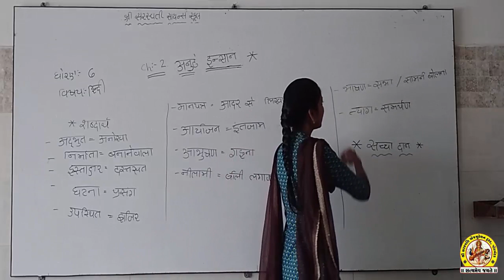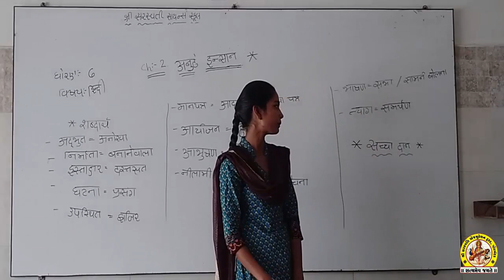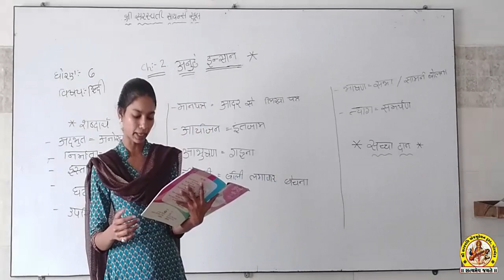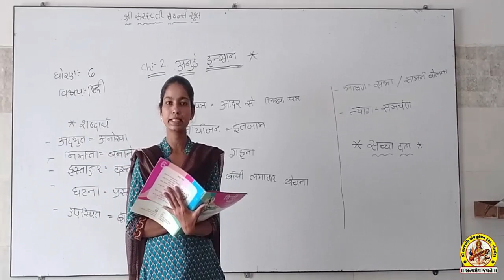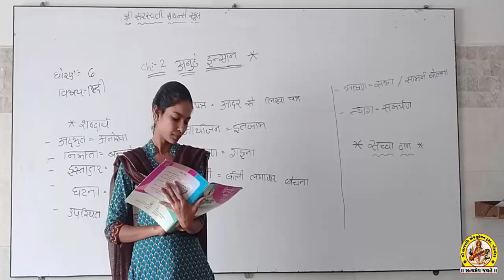STD-6 SUB-HINDI SHREE SARASWATI SCIENCE SCHOOL, PORBANDAR